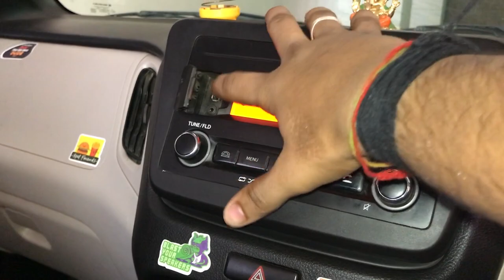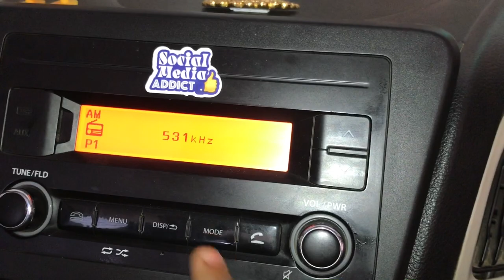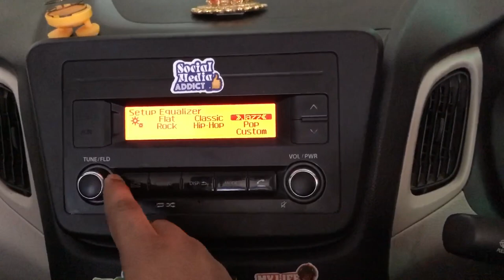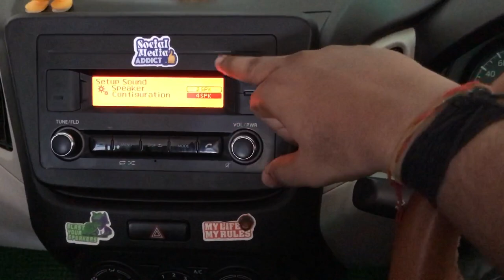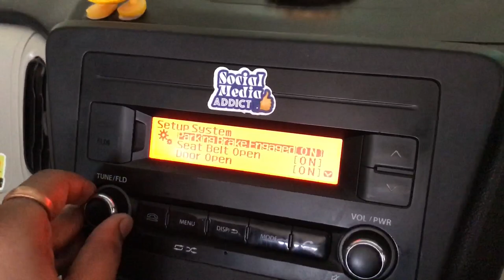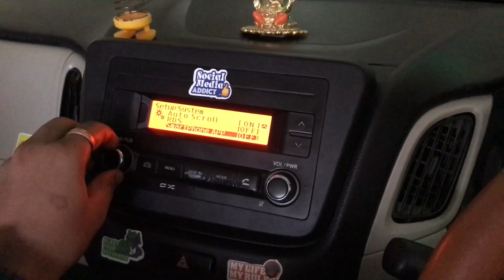इतनी सी SCREEN में इतने सारे FEATURES | WAGON R VXI INFOTAINMENT SYSTEM | ANKIT JANGRA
इतनी सी screen में इतने सारे features | WagonR  vxi infotainment system | ANKIT JANGRA